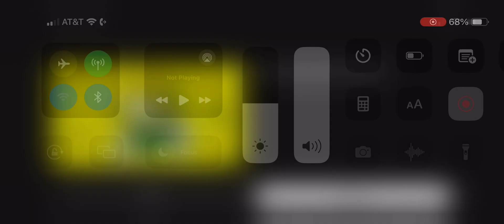Klasky Csupo In G Major 938